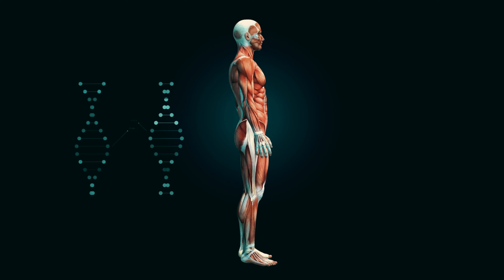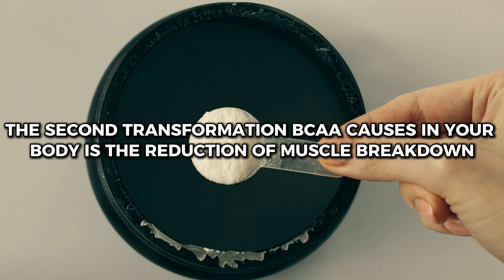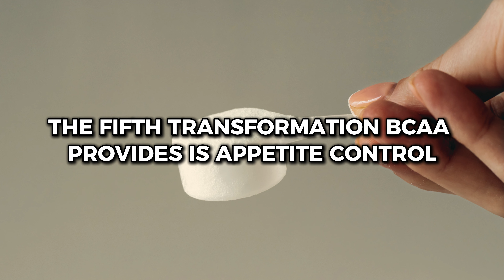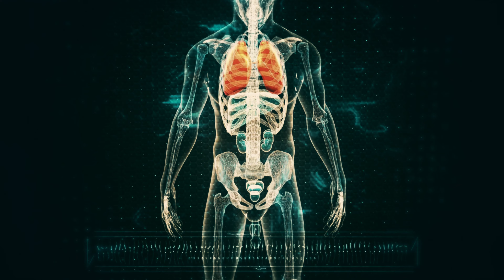THIS is the BEST Mass Gain Supplement For OLDER MEN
Want to know how to build muscle faster? In this video, we unveil the secrets of BCAA and how it can transform your workouts! Discover how these essential amino acids boost protein synthesis, protect your muscles from breakdown, and reduce fatigue, allowing you to train harder and longer. If you're looking for a supplement that truly makes a difference, don’t miss these science-backed insights. Watch until the end to find out why BCAA could be your ultimate ally in achieving bigger, more defined muscles!